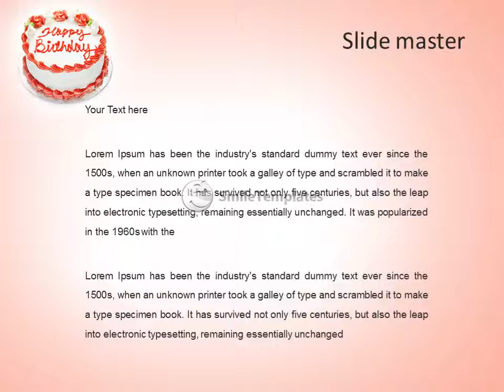Happy Birthday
To download this template in PowerPoint format (.pptx) please go If you want see some related templates on these theme, please go